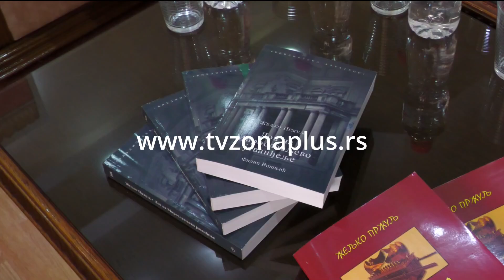SARADNJA ŠKOLE “STEFAN NEMANJA” SA ŠKOLOM IZ ISTOČNE ILIDŽE